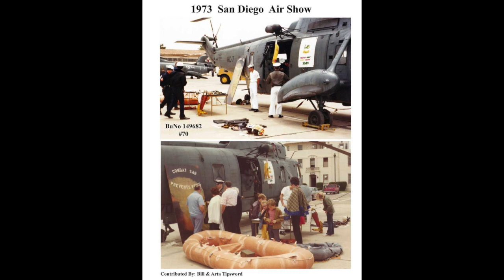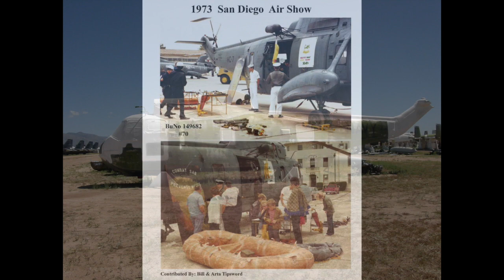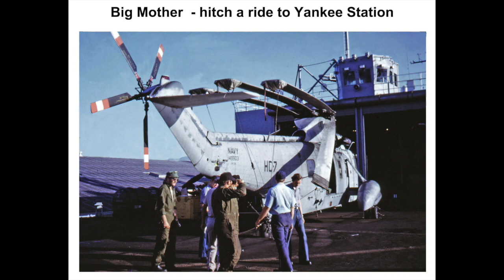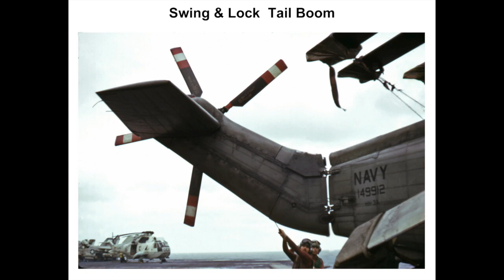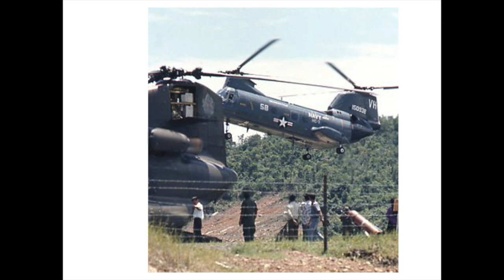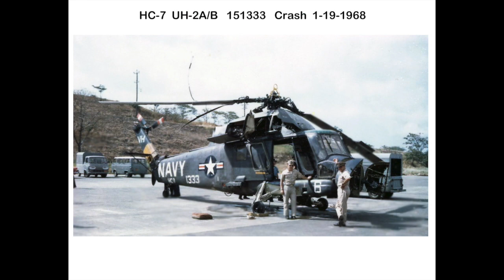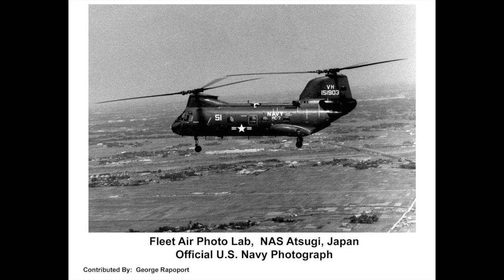RON MILAM VOL 6 HC 7 AIRCRAFT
PHOTOS FROM RON MILAM'S HISTORICAL COLLECTION